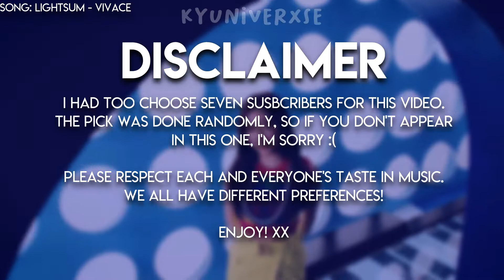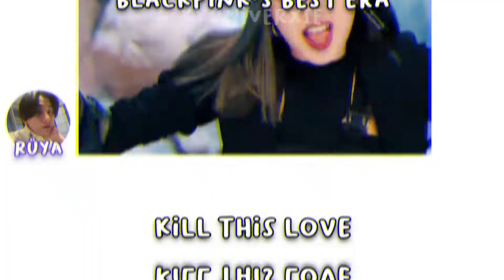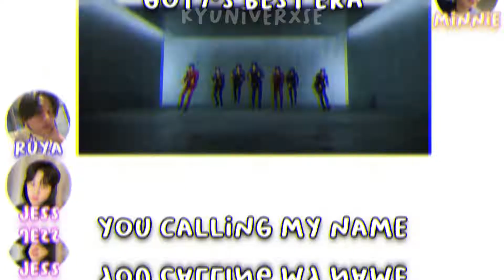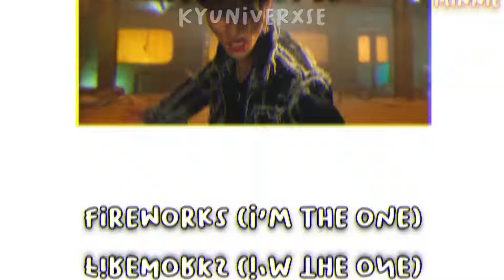EACH KPOP GROUPS BEST ERA: ME VS MY SUBSCRIBERS EDITION | Kyuniverxse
THESE ARE NOT MY SONGS/VIDEOS, SO ALL RIGHTS COME FROM COMPANIES AND ARTISTS.

YESSTYLE CODE: MARYKA280

Also, according to the massive spread of the coronavirus, please be careful everyone. Take care of yourself and your loved ones because it's extremely important. The number of people infected is growing so fast. It's completely insane! Please, do not take it as a joke, because it is not. Listen to what your government said to make the virus stop. Take in consideration that safety and health come first no matter what.